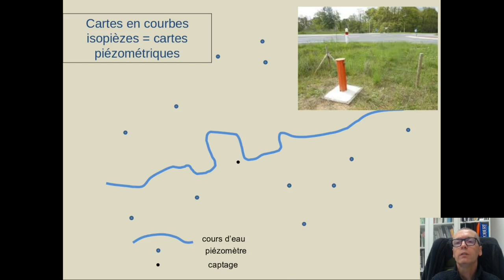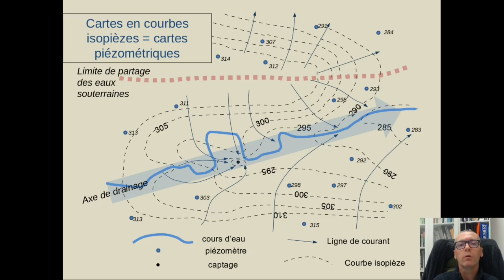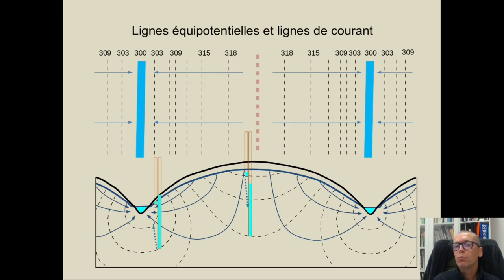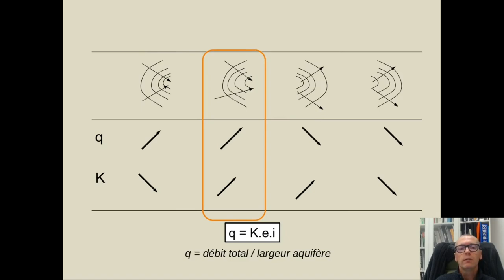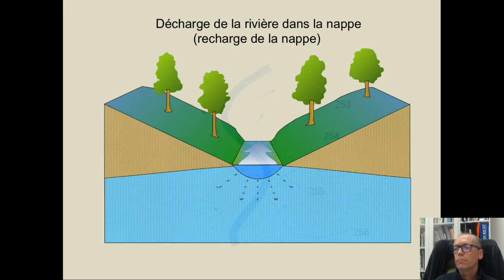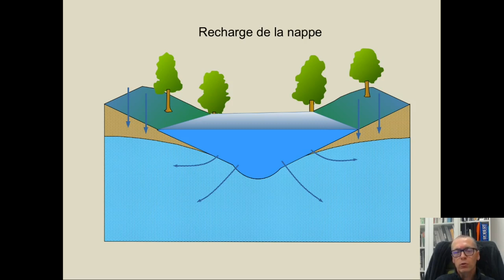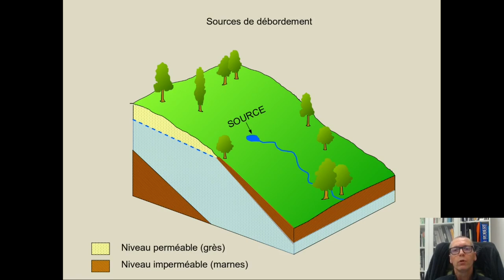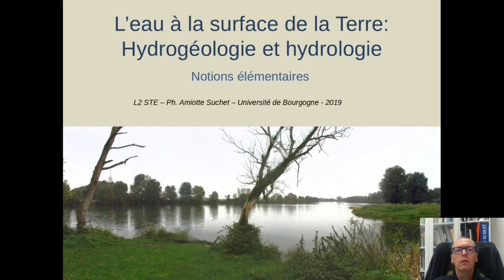Notions élémentaires d'hydrogéologie et d'hydrologie - Partie 2c: circulation...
Il s'agit d'un cours sur les notions élémentaires d'hydrogéologie et d'hydrologie destiné à des étudiants scientifiques, novices dans ces disciplines.

Ce cours est donné dans le cadre de la Licence Sciences de la Terre et de l'Environnement de l'université de Bourgogne à Dijon

Partie 2: les eaux souterraines
c. circulation de l'eau dans les aquifères